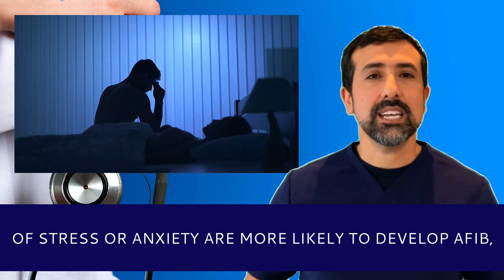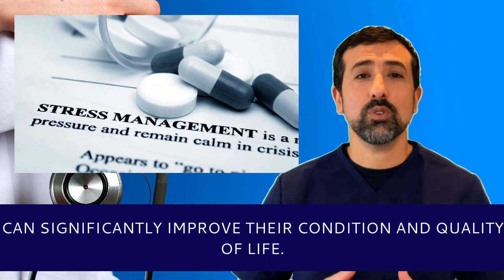Defeating AFib and Stress: Expert Tips and Strategies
In this video, we'll share expert tips and strategies for managing AFib and stress. Learn how to reduce stress levels and improve your overall health to better manage your afib symptoms. Don't let stress control your life - take control and live a healthier, happier life with these helpful tips and strategies.